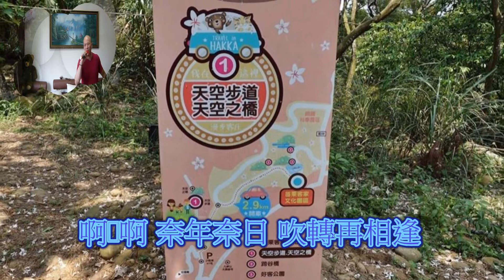客家歌曲 曾松興 鴛鴦夢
大家好..捱係屏東縣內埔鄉老北勢客家人.本平台為傳承推廣客家歌母語用途,不以營利為目的,如有聽到覺得不錯的客家歌可向各大唱片公司[龍閣影視][上發影視][漢興影視][吉聲影視][嘉應影視][展逸工作室]等買原版CD的唷..感恩[金嗓][音圓]伴唱機,以上各大公司如覺得我有不當侵權之處[敬請告知]